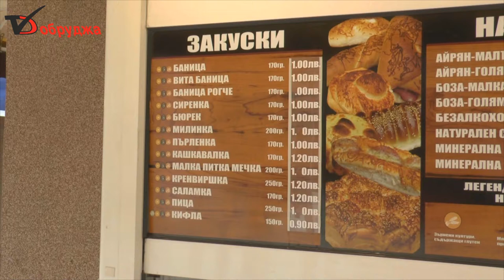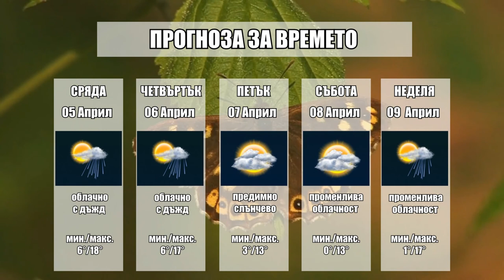Обзорна емисия новини на медийна група Добруджа за 4 Април 2017 г